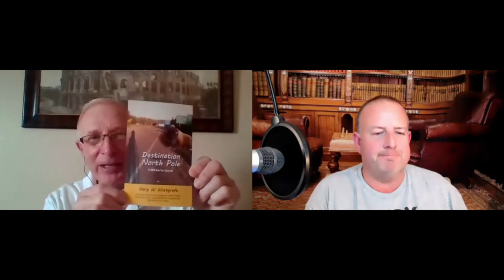DIY Writer #11 Gary Wietgrefe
Today’s guest is an inventor, researcher, military intelligence veteran, economist, agriculturalist, systems developer, societal explorer, cyclist, hiker, outdoorsman, and the author of Destination North Pole: 5000 km by bicycle. Meet Gary Wietgrefe.

Destination North Pole: 5,000 km by bicycle

Relating to Ancient Culture: And the mysterious agent changing it

Relating to Ancient Learning: As it influences the 21st century

For years without a car or home, Gary and his wife, Patricia, traveled the world with a backpack and observed: Some places had bookstores and family-owned “mom and pop shops”; others did not. Some brick and mortar retailers thrived in places while others strived to stay alive. Why?

In many locations, education was intermittent with children helping families survive. Elsewhere, too many children forced schools to operate two shifts. Often in the developed world, children were skipping school. He investigated why there were differences.

As an inventor, researcher, military intelligence veteran, economist, agriculturalist, systems developer, societal explorer, and author, Gary observed and documented his findings from his many travels and experiences.

What does ancient mean? Could the difference between modern and ancient be the same reason grandparents buy books and newspapers and younger generations read electronic books, blogs, and engage social media on devices?

His books Culture and the mysterious agent changing it and Learning as it influences the 21st century help answer those profound questions.